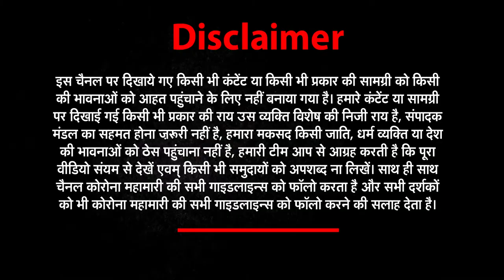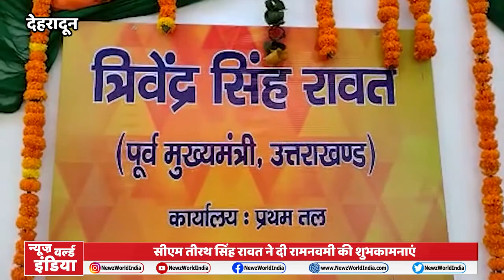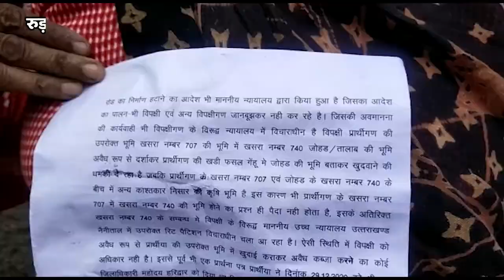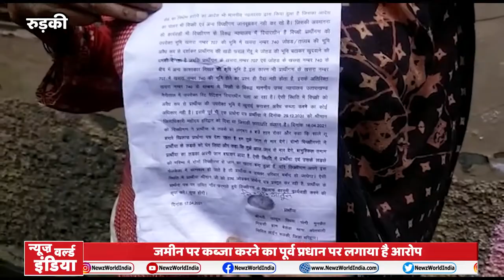Uttarakhand Bulletin में देखिये उत्तराखंड की हर खबर | Newz World India | NWI News |Uttarakhandnews​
About This Video ►Uttarakhand Bulletin में देखिये उत्तराखंड की हर खबर | Newz World India | NWI News |Uttarakhandnews​